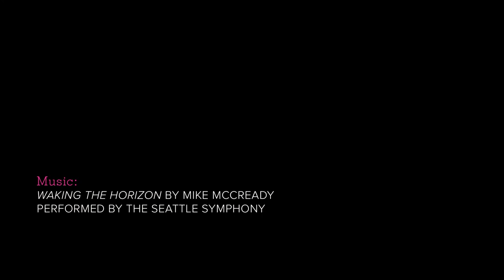Seattle Symphony: Honoring Leslie and Dale Chihuly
At the 2017–2018 Opening Night Concert & Gala the Seattle Symphony honored Leslie and Dale Chihuly for their significant contributions to the Symphony and the Seattle community.

Currently in her 14th year on the Symphony's Board of Directors, and her ninth and final year as Chair, Leslie Chihuly has led the organization through a period of significant change, working tirelessly to reposition a treasured civic organization, while establishing integrity, transparency, collaboration and excellence at all levels. During her tenure Leslie has imbued the Symphony with an affirmative spirit, driving the organization forward.

Dale Chihuly holds the position of Artist in Association at the Seattle Symphony. His partnership with the Symphony began with the commissioning and donating of the Silver and Gold Crystal Chandeliers by Jack and Rebecca Benaroya. The two chandeliers, which adorn The Boeing Company Gallery, were created for the opening of Benaroya Hall in 1998. Dale's partnership with the Symphony continues through creative collaborations that champion art in all its forms.

Leslie and Dale Chihuly are involved with numerous nonprofit and philanthropic organizations both locally and internationally with a focus on health, education, music and the arts.

Please join us in celebrating the Chihulys and all they do to enrich the artistic and cultural landscape of our community.